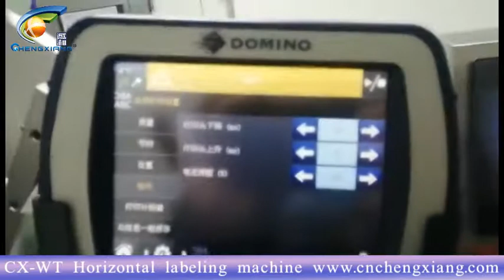CX-WT Automatic horizontal sticker test tube labeling machine